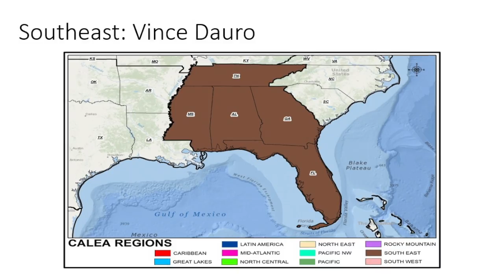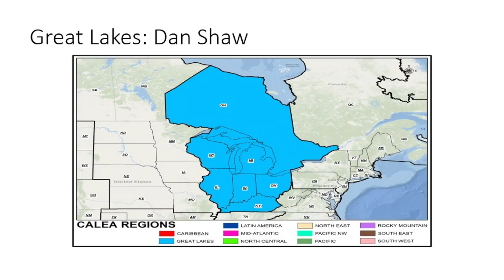CALEA Regional Program Managers: Your Guide to the Gold Standard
CALEA's Regional Program Managers (RPM) are an invaluable resource for CALEA Accredited agencies, Agencies looking to become accredited, and those who are undecided.